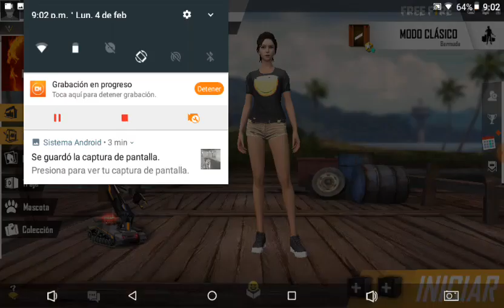MUCHA TENCION free fire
Hola a todos hoy les traigo otro vídeo de free fire espero que les guste y apoyen si quieren que lo traiga mas al canal😄💚💚

nombre: anakin23852v